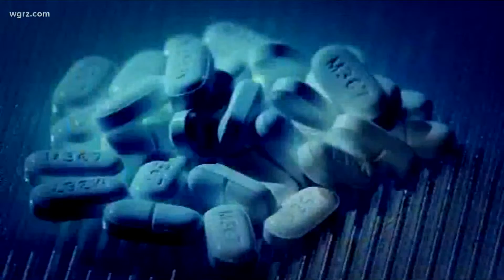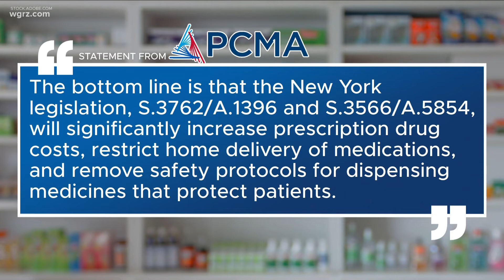Independent pharmacies call on Governor Hochul to sign pharmacy rescue bill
Supports of the bill say it would protect access to pharmacy services by regulating pharmacy benefit managers, which control commercial pharmacies.